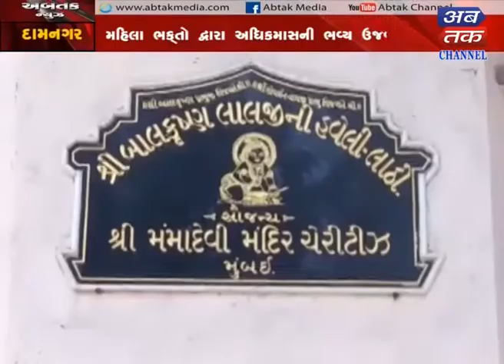Paddhari +okha +damnagar : Adhik month grand celebration